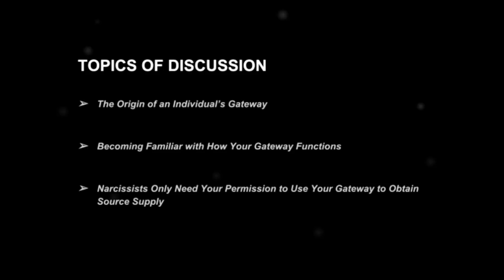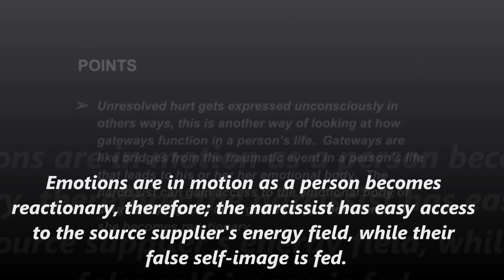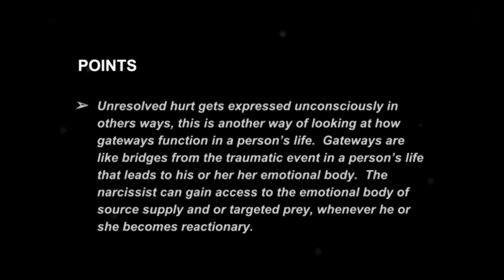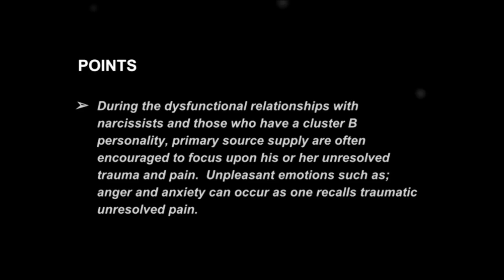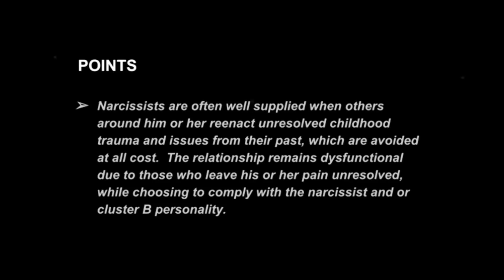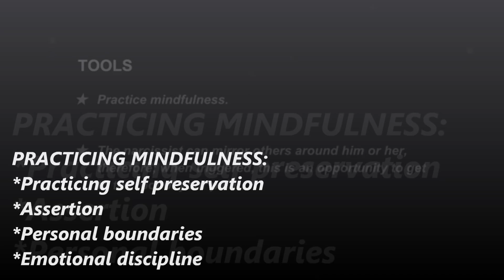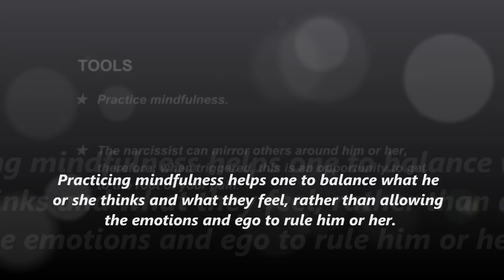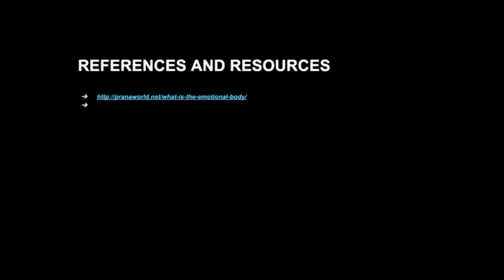Narcissists can Gain Access to Your Emotional Body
Narcissists and or cluster B personalities are very manipulative and often say and do things to influence others to become reactionary.  It is very common that romantic partners of narcissists will describe him or her with characteristics that are similar to their narcissistic parents, grandparents, elder family members, former spouses, etc.

Available 24 hours every day